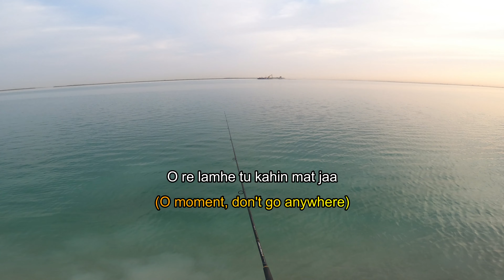Sumubok ulit ako dito, Buti nalang sa pangatlong kagat, huli sya | Jumbo queen strike at Yas Beach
Last time i was in this spot was a year ago. Hoping that this year this spot will be more generous to me, so there we go. we try again our luck in this spot.

Setup :
Rod : Majorcraft Firstcast 962ML
Reel : Shimano Stradic 4000XG
Line : Bullzen J12, 25lbs, PE1.5
Knot : FG
Leader : 40lbs FC
Snap # 1
Lure : Azoro, RedHead 30Gms

Below is the lyrics of my lucky song in this video

Title: Muskurane Ki Wajah Tumho
Artist : Ajit Singh

(You're the reason to smile.)
Gungunane ki wajah tum ho
(You're the reason to hum).
(I can't live, can't live, Can't live (without you),
O beloved.)
O beloved.)

O re lamhe tu kahin mat jaa
(O moment, don't go anywhere,)
Ho sake toh umr bhar tham jaa
(If possible, stay here for all life.)
Jiya jaaye na, jaaye na, jaaye naa..
O beloved.)
O re piya re.. piyaa re..
O beloved.)

Dhoop aaye toh, chhaanv tum laana
(If there is sun, you are my shade)
Khwahishon ki baarishon mein
Bheeg sang jaana (x2)
(in the rain of wishes,
get drenched with me.)

Piya re